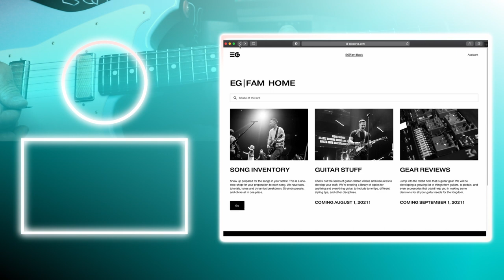Forever YHWH | ELECTRIC GUITAR || Elevation Worship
Electric Guitar parts for “Forever YHWH” by Elevation Worship

◾️ Access full Guitar Tutorials & Resources such as Tabs, Presets, Videos, and more for this song

Supports you, but also the Source and the resources provided
STRYMON WORSHIP PACKS:

◾️ SOCIAL_MEDIA
Connect at each of these platforms!

🎸GIG_BAGS:
Mono DUAL Guitar Gig Bag:
Mono Single Gig Bag:
Reunion Blues Dual Gig Bag:
Reunion Blues Single Gig Bag:

💻 TECH_PERIPHERALS:
Airturn BT Pedal for Tablets & Computers:
Airturn BT Pedal for DAWs & MIDI:
Donner Bluetooth pedal:
Wireless Guitar System:

☕️ NECESSITIES_&_ACCESSORIES:
Gravity Picks (for thicker preferences):
Dunlop Tortex Picks:
D'Addario NYXL Strings (10/46):
String Winder & Cutter:
Dunlop Short Chrome Slide:
Dunlop Short Brass Slide:
Dunlop Glass Slide:
Guitar Studio Wall Hangers:
D’Addario Instrument Cable:

💡CABLE-MAKING_EQUIPMENT:
Soldering Iron:
60/40 Solder (to use for patch cables):
Mogami Patch Cable:
Pancake Plugs:
Right-Angle Plugs:
Straight Plugs: